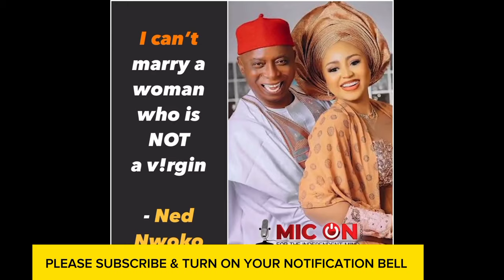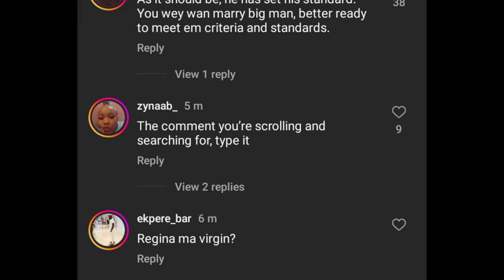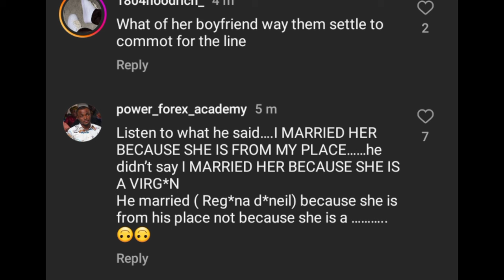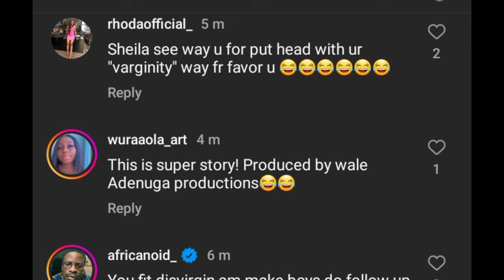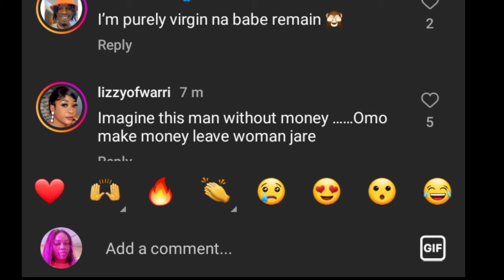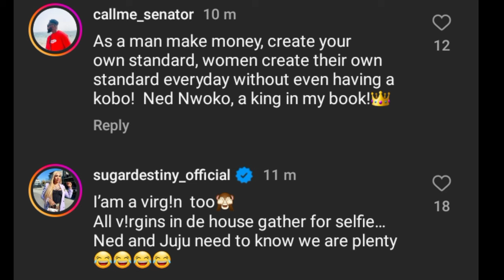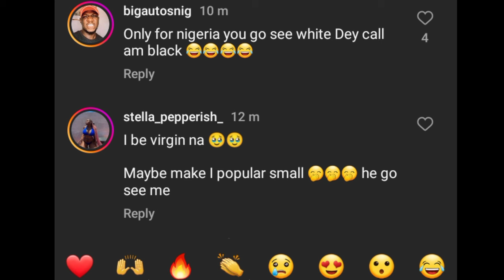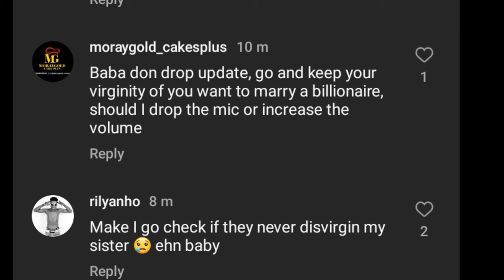*Trending* Uproars over Ned Nwoko Controversial statement on Regina Daniels in recent interview.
Reactions and Uproars over Ned Nwoko Controversial statement on Regina Daniels in recent interview.